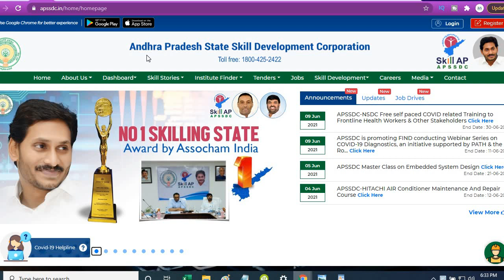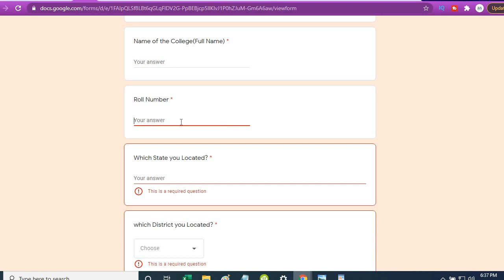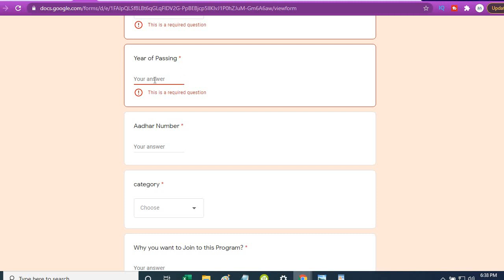APSSDC Free Online Courses|ఏపీలోని విద్యార్థులకు ఉచిత ఆన్లైన్ శిక్షణ|ఉచిత సర్టిఫికెట్| Register Now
is Organizing a 10-Days Online Training on DigitalMarketing for Beginners.

APSSDC 10 - Days workshop on Digital Marketing for Beginners @ 14th June to 21st June 2021 (11:30 AM-12:30 PM)
To Know Future Updates from APSSDC Training's